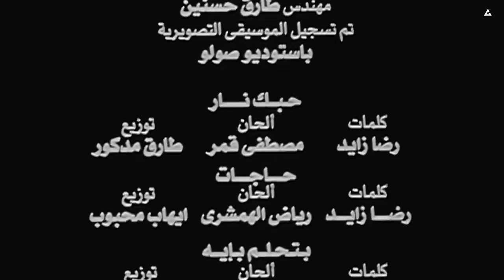فيلم حبك نار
تدور أحداث الفيلم في مدينة الإسكندرية بين عائلتان من أكبر وأغنى العائلات تنحدر من أصول صعيدية زحفت إلى الإسكندرية وحدث بينهم ثأر ترسب في الأعماق فأصبحا من أشر الأعداء لبعضهما، وفي وسط هذه الأحداث تنشأ قصة حب مصادفة بين شاب وشابة من أبناء العائلتين وهنا يبدأ الصراع بكل أشكاله المختلفة لمحاربة هذا الحب وهدمه
حبك نار فيلم مصري من إنتاج عام 2004، إخراج إيهاب راضي وتاليف أحمد يوسف وإيهاب راضي

حبك نار

معلومات عامة
تاريخ الصدور
2004
مدة العرض
110 دقيقة
اللغة الأصلية
لغة عربية
البلد
 مصر
الطاقم
المخرج
إيهاب راضي
الكاتب
أحمد يوسف (سيناريو وحوار)
إيهاب راضي (سيناريو)
البطولة
مصطفى قمر
نيللي كريم
مجدي كامل
رامز جلال
التصوير
أحمد عبد العزيز
سعيد الشيمي
الموسيقى
تامر كروان
التركيب
إيهاب راضي
صناعة سينمائية
المنتج
محمد راضي
التوزيع
أوسكار - النصر - الماسة